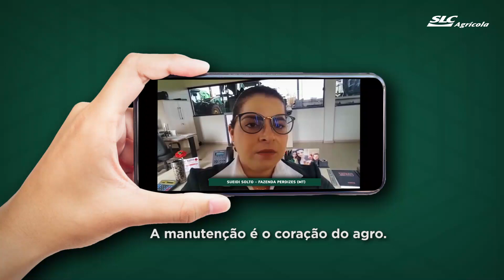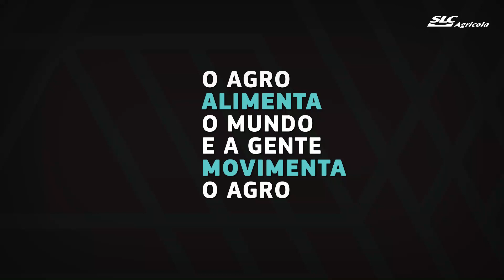O AGRO não para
Assista ao vídeo que preparamos para mostrar quem faz a diferença e movimenta o agro no momento desafiador em que vivemos: nossos colaboradores!